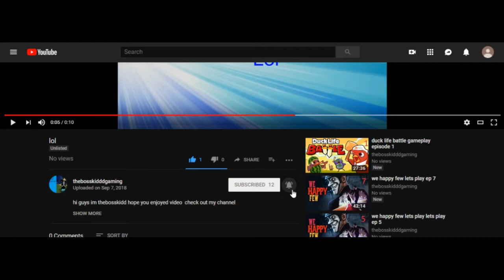ZIC: Zombies In City lets play episode 1 english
ZIC: Zombies In City is a first-person zombie survival shooter where you have to save the world from a zombie apocalypse!The zombies come out of a fog at night. Zombie infection spread throughout the undead city and initiated a zombie apocalypse. Walking dead everywhere… The deadly virus hasn’t touched only some of people and it’s the last hope for humanity. Life will bring together 4 different characters in the zombie killer squad able to withstand the onslaught of the walking dead! They must stop a zombie infection!

Outro